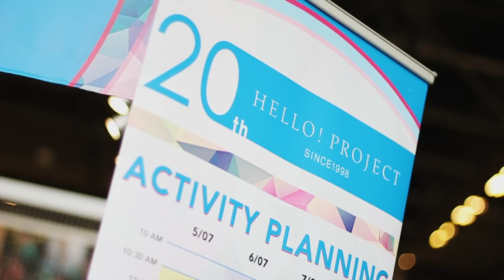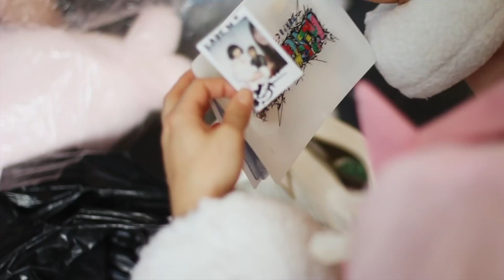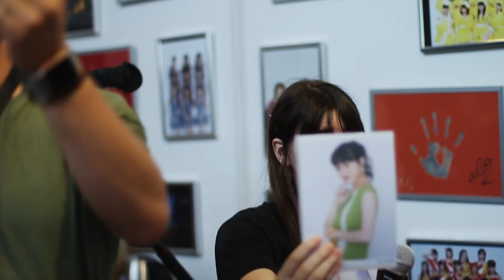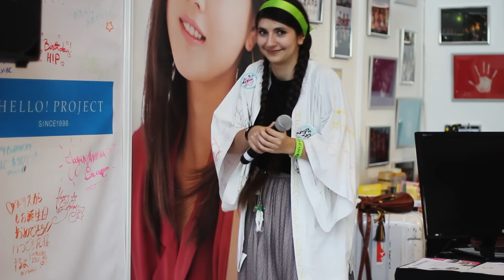【Amaitsuki】Hello! Project Booth【Japan Expo 2018】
【Eng / 日本語】
Amaitsuki had the chance to organize the activities for the Hello! Project booth at Japan Expo 2018 to celebrate the 20th anniversary of the collective.
It was a unique opportunity for four members (Kurimu, Ume, Remon and Matcha) to meet Niigaki Risa and to animate a booth for idols groups that we have been admiring for years. We had a lot of fun creating the activities and playing with fans from all over Europe. We were also pleased to make new people know about Hello! Project !

We would like to thank one more time 33 Degrees which gave us this unexpected opportunity and would be really happy if other booth of that kind could be set up in Europe.

Video & editing: Momo

2018年、ハロプロ20周年アニヴァーサリーはきっかけで、ジャパンエキスポ・パリにハロプロ物販ブースが主催されました。Amaitsukiというフランスのアイドルコピグループは33 Degreesの依頼で、ブースのアクティビティ組織を担当させていただきました。
クリム、ウメ、レモンとマッチャはブースに働いて、ヨロッパのたくさんのハロプロのファンと会えて、とても楽しい4日間でした。四人が前からずっと憧れている新垣さんと出会って、夢のような機械でした。

ブースのアクティビティ組織をやらせてくださった33 Degreesに感謝の気持ちでいっぱいです。改めてありがとうございました。

ブースの話に興味をお持ちいただけましたら、ぜひこちらの映像をご覧ください

And for more fun, check our second channel dedicated to making of, challenges, bonus and more （＾Ｏ＾☆♪ . It's named AmaitsukiCafé